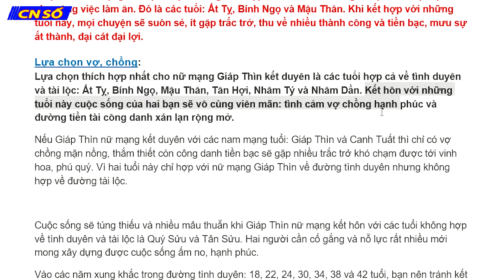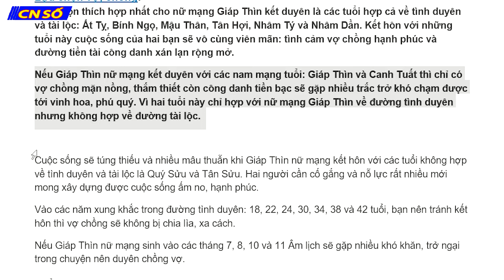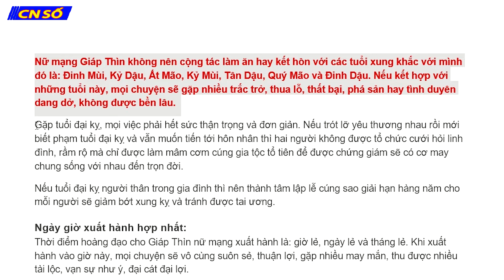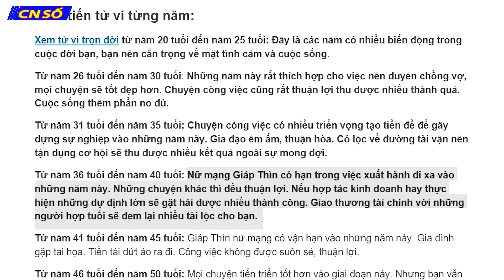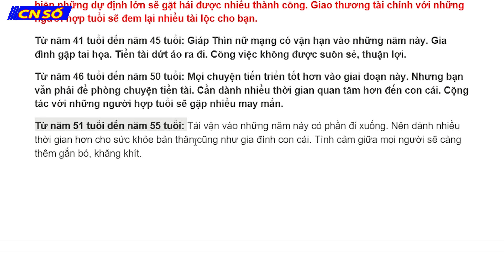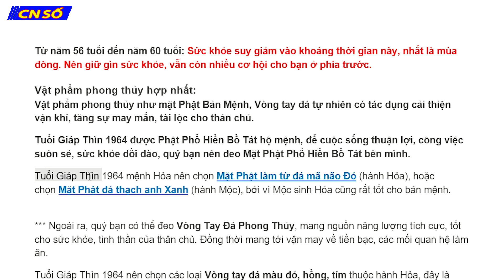CHI TIẾT TỬ VI TRỌN ĐỜI TUỔI GIÁP THÌN 1964 NỮ MẠNG